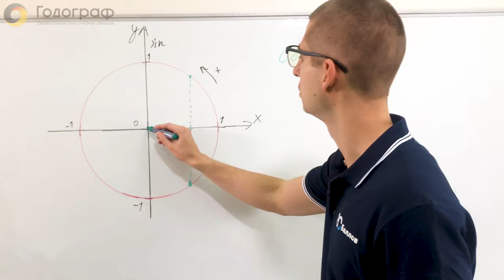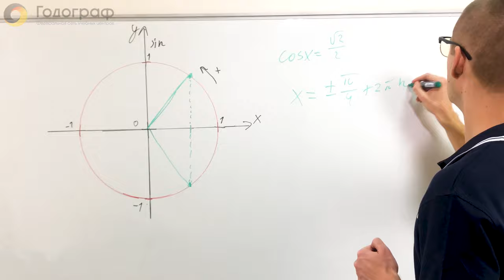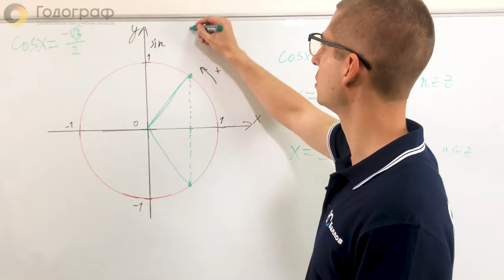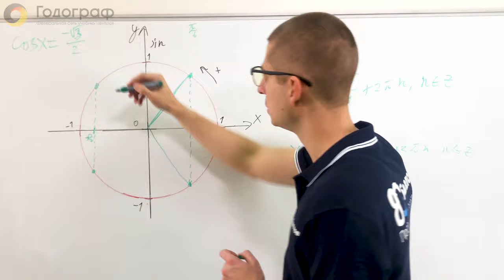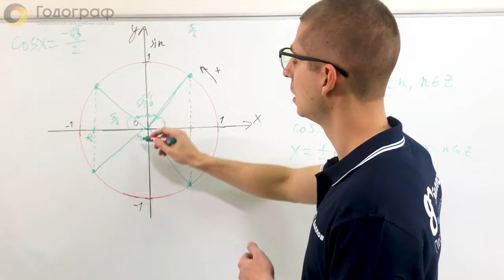Задание 13 | Простейшие тригонометрические уравнения (часть 2) | Математика ЕГЭ 2024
Решение тригонометрических уравнений в задании 13 на математике ЕГЭ профильного уровня. Задание 13 Профильного ЕГЭ по математике – это решение уравнений.